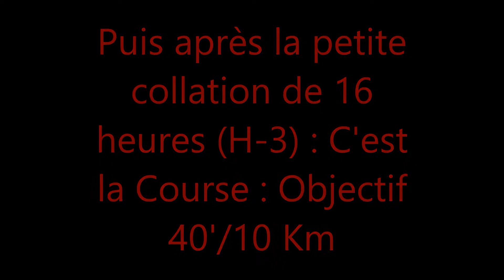Corrida Jour J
Epilogue de la série Objectif

Le jour J est enfin arrivé, je vous propose de partager avec moi ma routine du jour, puis quelques instants de la courses et enfin mon retour à chaud !!!

Avant la vidéo sur la planification, je vous mets en barre de description la première partie de l'article consacré à MA planification pour cette course CorridaLangueux

La deuxième partie, plus axée sur les arts martiaux sera mis en ligne avec le projet "PLANIFICATION, la clé de la réussite" !